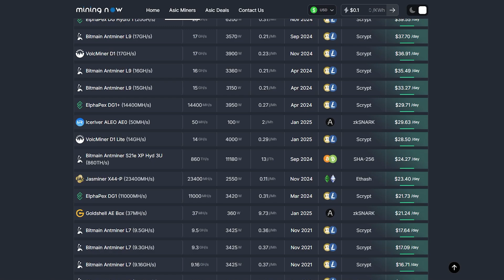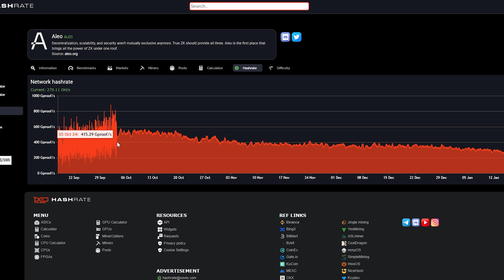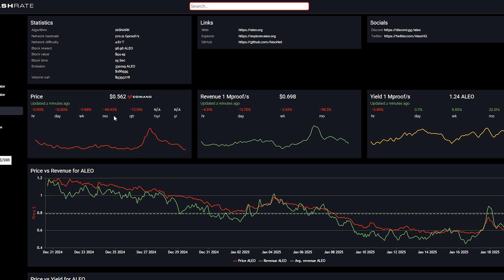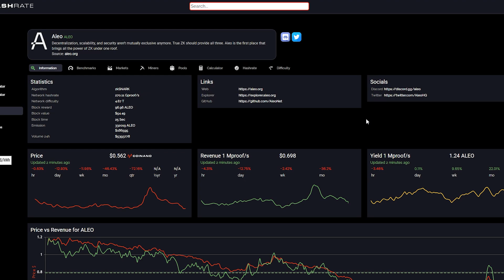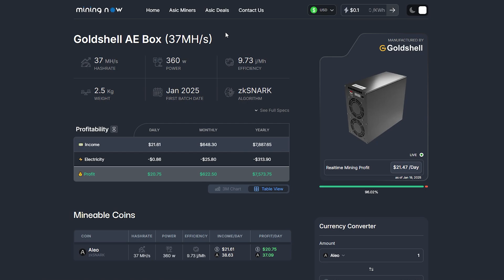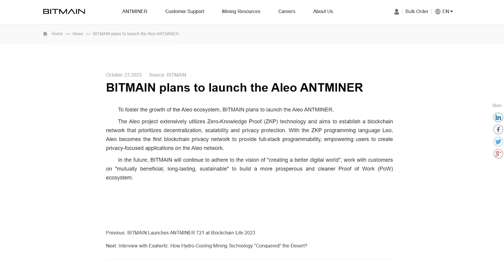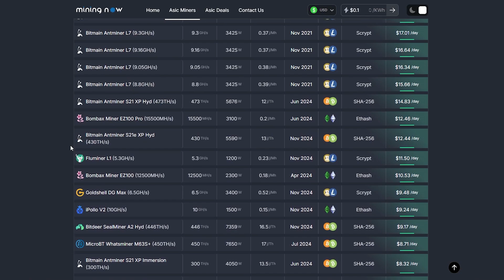New ASIC Miners For ALEO - Bitmain Coming Soon, Don't buy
Before you invest in the upcoming Bitmain ASIC miners for ALEO, watch this. We discuss why you might want to hold off on purchasing these new mining machines. Explore the potential pitfalls, the market saturation by Bitmain, and the rapidly evolving landscape of ALEO mining. Understand the implications for profitability, the expected hashrate changes, and the community's mixed reactions to this development.